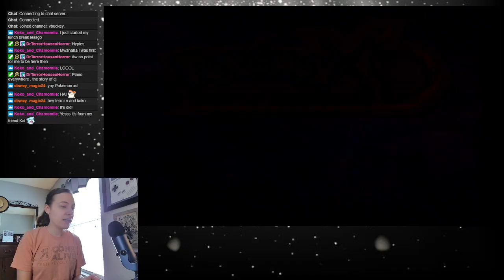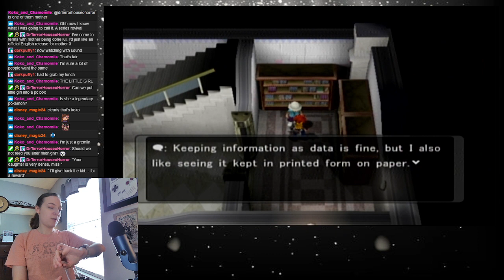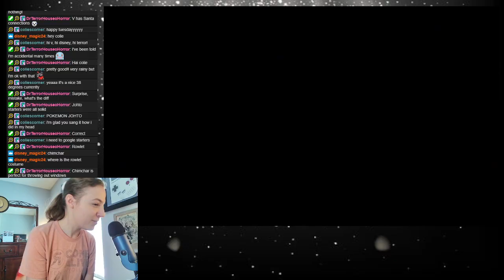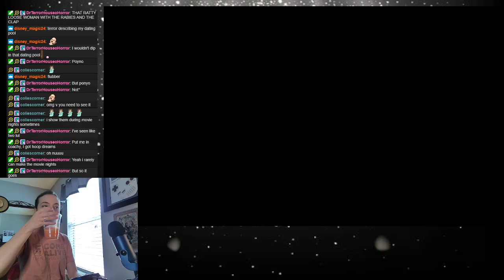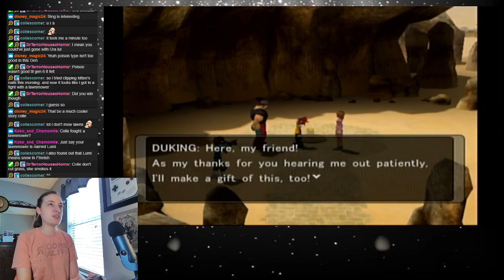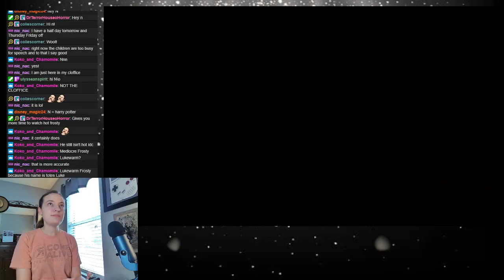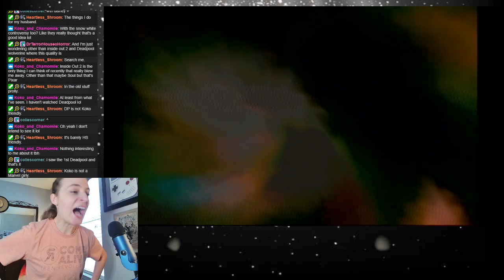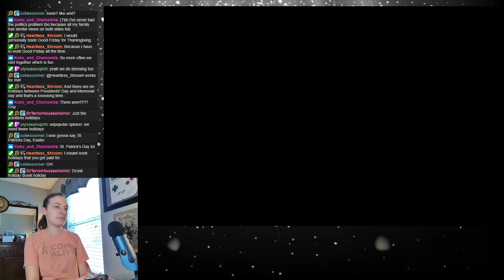The Py-Right Thing to Do (Pokemon XD Part 5)